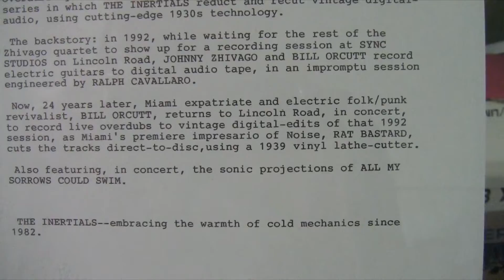Bill Orcutt on December 28, 2016 at ArtCenter/South Florida, Studio #109, Miami Beach, FL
Bill Orcutt (from San Francisco, CA) collaborating live on Wednesday, December 28, 2016 at ArtCenter/South Florida, Studio #109, Miami Beach, FL with recordings he made with Johnny Zhivago in 1992. Rat Bastard used a lathe cutter to record this session live to polycarbonate records. Original event information:

THE INERTIALS present Waxing & Waning: ZHIVAGO/ORCUTT--live overdubs by BILL ORCUTT, in the first-ever of its kind concert series, in which THE INERTIALS reduct and recut vintage, digital audio using 1930s technology. In 1992, while waiting for the rest of the Zhivago quartet to show up for a recording session at SYNC STUDIOS on Lincoln Road, Miami Beach, JOHNNY ZHIVAGO and BILL ORCUTT recorded electric guitars to digital audio tape in an impromptu session engineered by RALPH CAVALLARO. Now, Miami expatriate and electric-folk/punk revivalist BILL ORCUTT returns, in concert, to record live overdubs on top of vintage, digital edits of that session. RAT BASTARD cuts the tracks direct-to-poly carbonate disc, using a 1939 vinyl lathe-cutter.